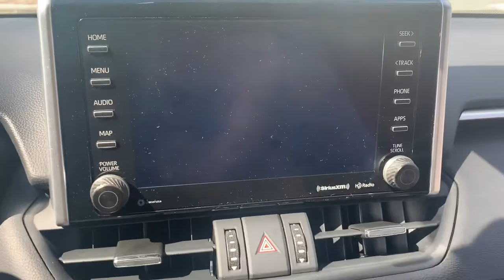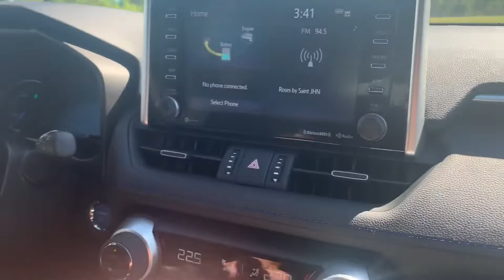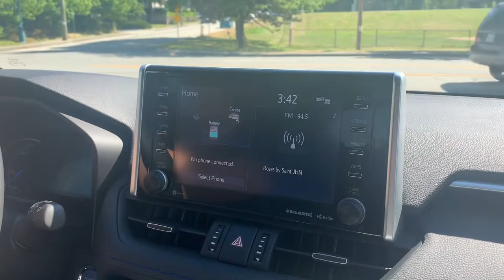TOYOTA RAV4 AWD HYBRID TEST DRIVE: Magpapalit or Hinde?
Hi guys today we are going to check out the Toyota RAV 4. We can’t decide if we are going to switch our toyota corolla sports to this toyota rav4 hybrid.

Follow us on:
KUMU:
Zeallionaire ph vlog

LYKA:
Zeallionaire ph vlog

Zeallionaire ph vlog

Visit our Amazon store: